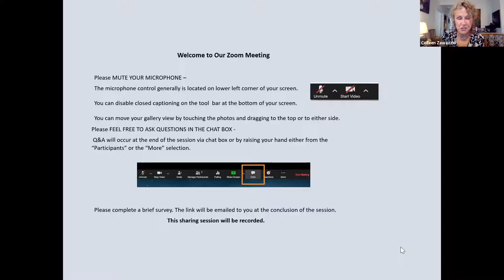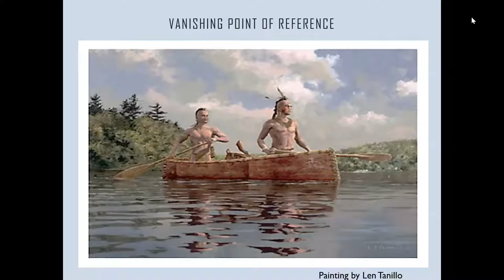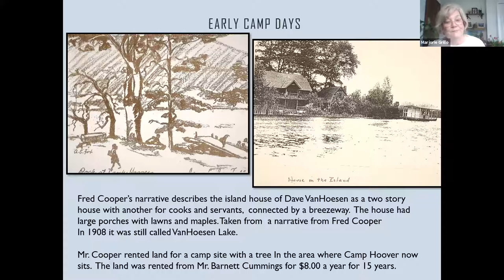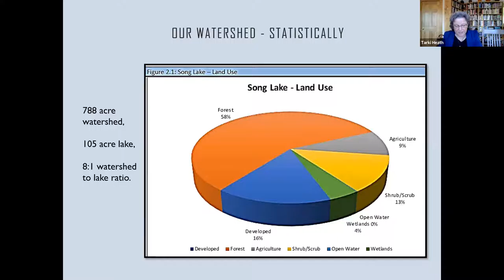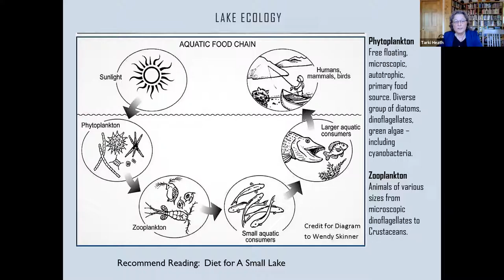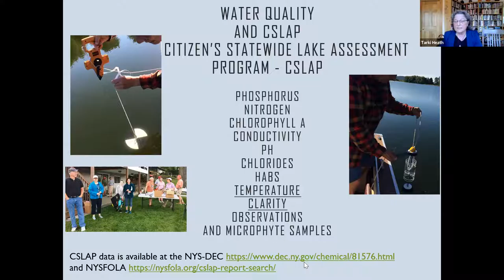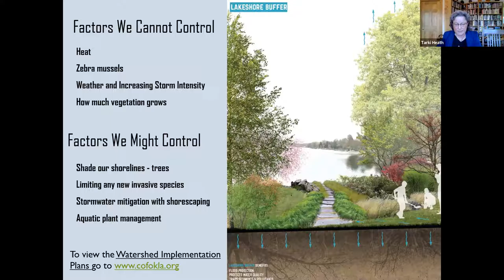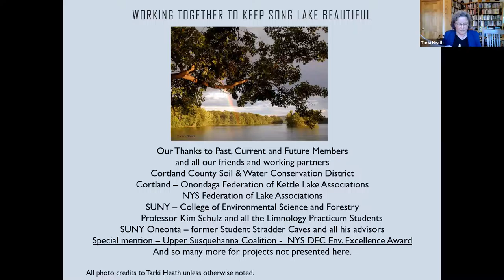Song Lake, Kettle Lakes Sharing Session #3